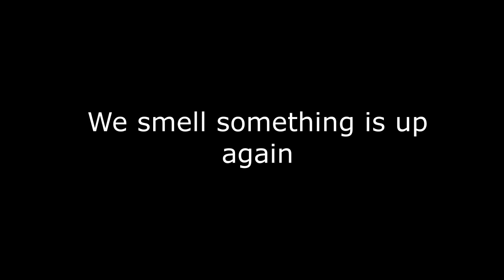A Day in Life of Detective Team - Basset Hound (short film) (探偵バセットハウンドとダックスフンドの一日)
This is a Day in Life of Detective Hercules and Assistant Wally. うちのお犬ちゃんたちのパロディーです。よかったら見てください。